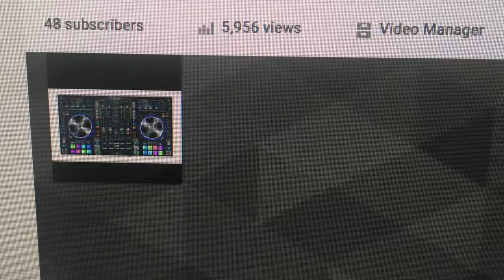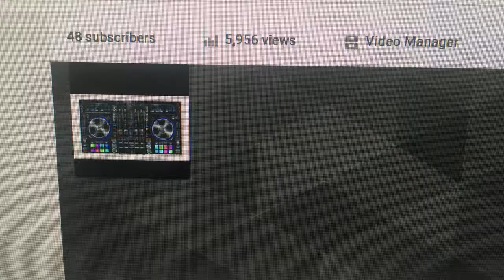dj sycho path mix 20050